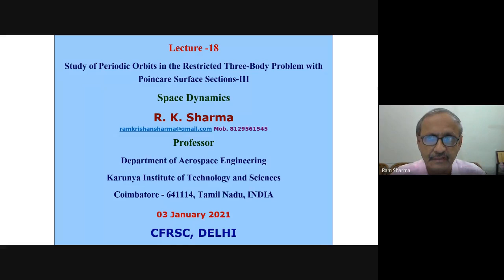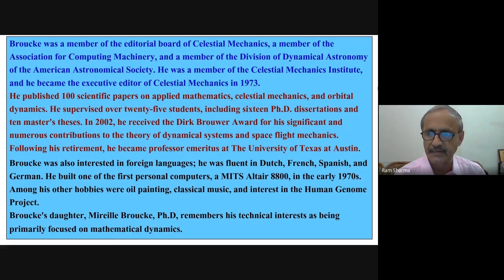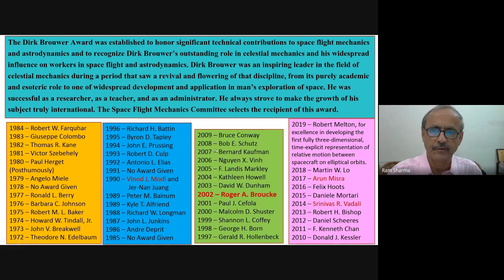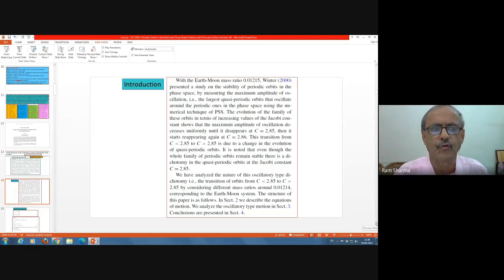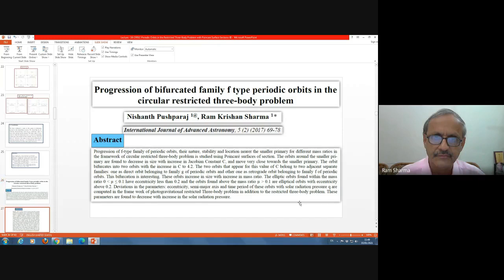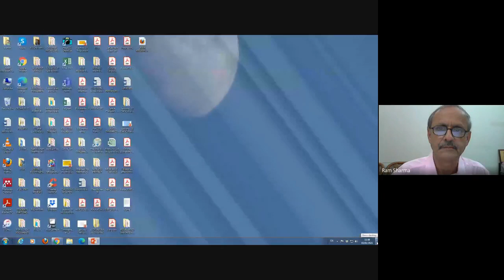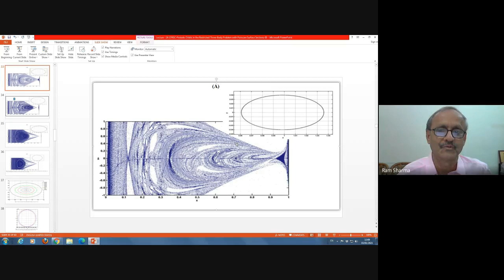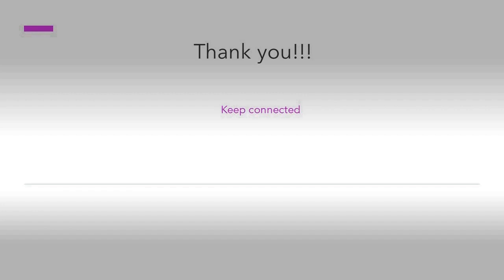Lecture 18 Space Dynamics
CFRSC is dedicated to the research in the field of space dynamics and in particular to Celestial Mechanics. We present an online CFRSC Lecture Series with eminent speaker Prof. R.K. Sharma.

This lecture series is dedicated by Prof. R.K.Sharma to Dr. K.B. Bhatnagar, and his dear daughter  Dr. Ruchi Sharma who was a great
researcher in the modern topics of management - like Business model innovation, internet of things, big data etc.